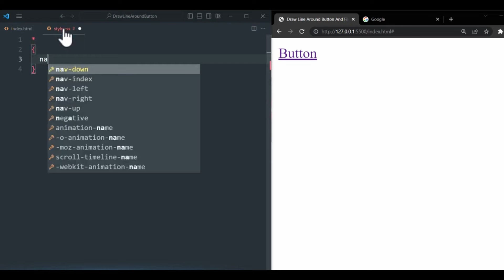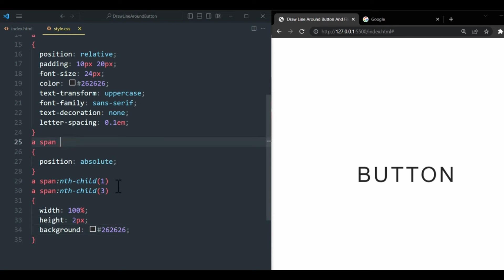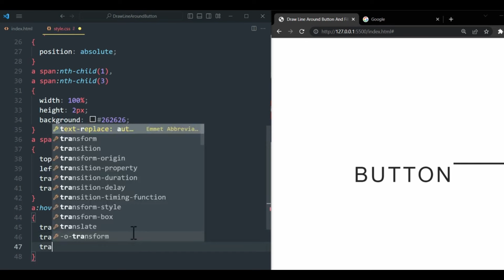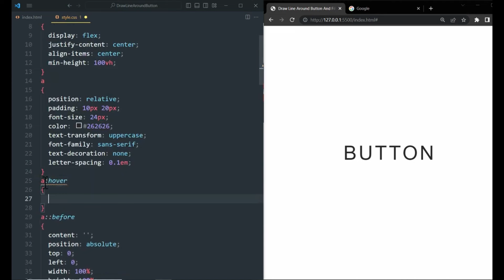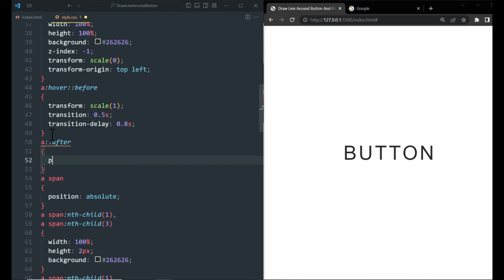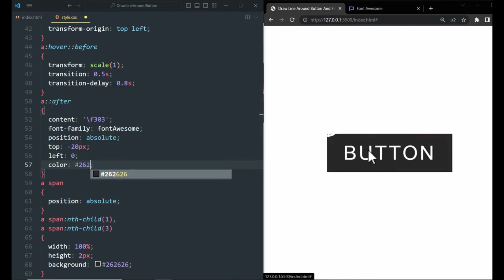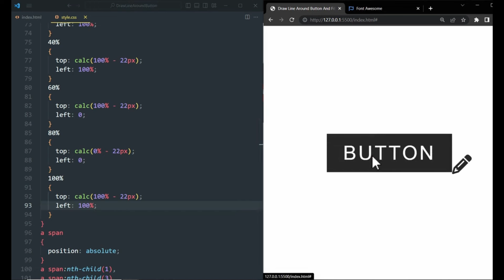The Button Hover Effect That Changed an Industry